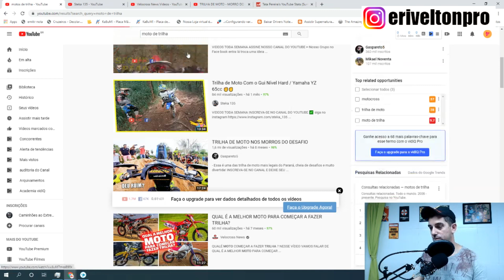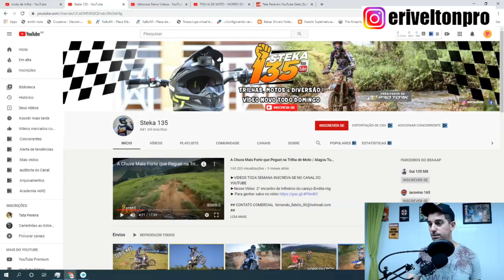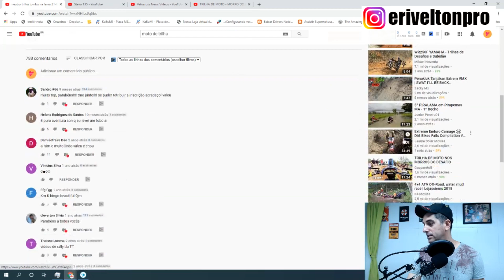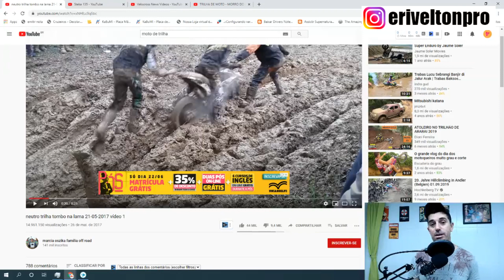Youtube Como ganhar dinheiro com Canal de MotoCross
Como criar canal de motocross - Subscribe · Adobe PREMIERE - Como FAZER Efeito MÁQUINA de ESCREVER Muhabbet kuşlarının yurtadan itibaren gelişiminin yer aldığı video muzu izleyebilirsiniz Budgie from egg to 30 days cria de periquitos australianos dia a dia İyi

Encontre Moto De Trilha - Motos no Mercado Livre Brasil
toys kids excavator no vídeo estou brincando com motos de motocross na areia com caminhão de brinquedo.. Como fazer efeito máquina de escrever no after effects

Isso porque eles estudam constantemente o mercado e todas as estratégias de marketing disponíveis para promover um produto.

Como começar?

1. Aprenda sobre o mercado digital
Se você quer trabalhar na internet, o primeiro passo, antes de mais nada, é estudar e conhecer tudo sobre o mercado digital.
2. Estude as técnicas de marketing
Como você irá divulgar produtos de outras pessoas, é fundamental que entenda tudo sobre marketing.
3. Escolha uma área para atuar
Depois de conhecer mais sobre o mercado digital e técnicas de marketing, é hora de escolher em qual área você quer atuar.
Lembra que na primeira dica nós dissemos que você precisa entender o que está em alta no mercado?
Isso porque é no programa que você encontrará todas as ferramentas necessárias para turbinar suas vendas, além, é claro, dos produtos que você divulgará.
5. Defina qual é o produto que você irá vender
Na hora de escolher o produto que você promoverá, além de pensar em sua área de atuação
Como você deve ter percebido, qualquer pessoa que tenha disposição para aprender mais sobre o mercado digital e que queira desenvolver técnicas de venda online pode divulgar produtos na internet.

alguns Termos que este canal fala costuma falar:
como ganhar dinheiro na internet gratis
como ganhar dinheiro online
como ganhar dinheiro na internet de verdade
como ganhar dinheiro na internet só por estar conectado
como ganhar dinheiro na internet de forma honesta e comprovada
como ganhar dinheiro rapido na internet
como ganhar dinheiro com a internet
como ganhar dinheiro extra na internet

como ganhar dinheiro em casa Aulao Gratis de YouTube REVELA COMO OS YOUTUBERS ANONIMOS GANHAM MUITO MAIS 🤑